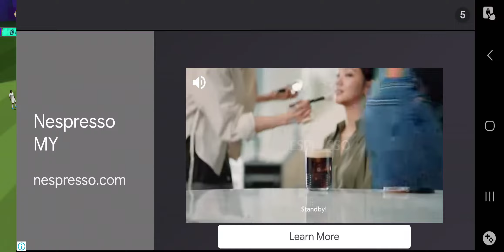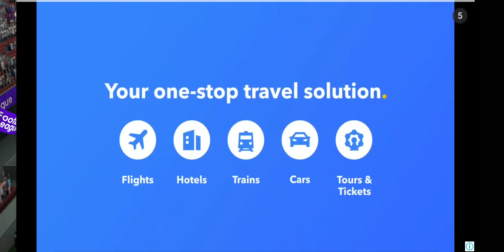Real Madrid vs Barcelona LIVE 🔴 | LaLiga 2024/25